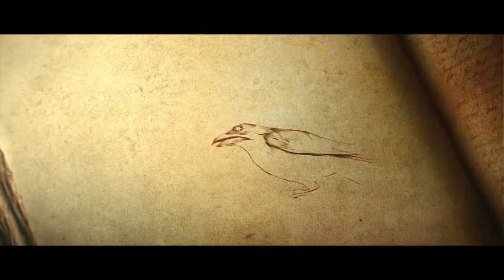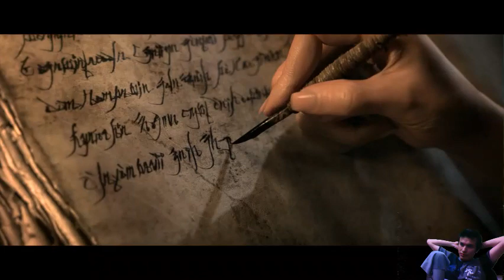Por el nivel 70! ♦ Diablo III: Reaper of Souls PT 6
Mirame jugar en vivo y no te pierdas los stream de Gears 4, Rainbow Six, GTA 5, juegos de terror y mas campañas en Twich